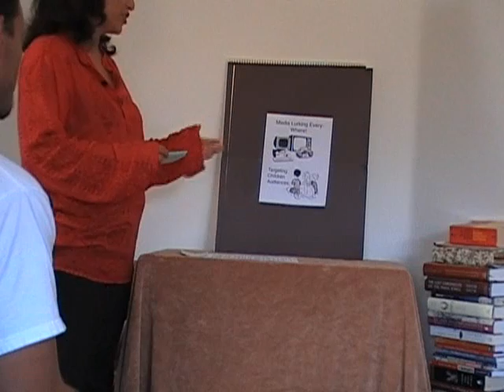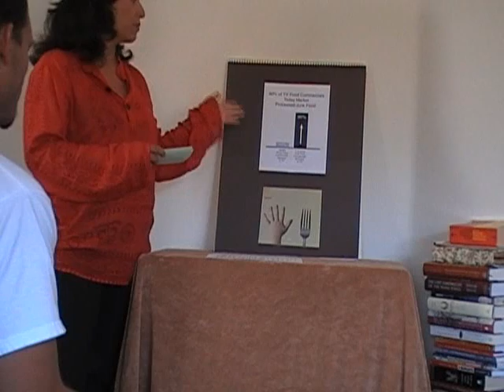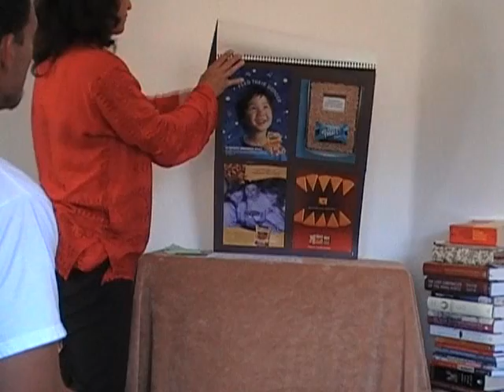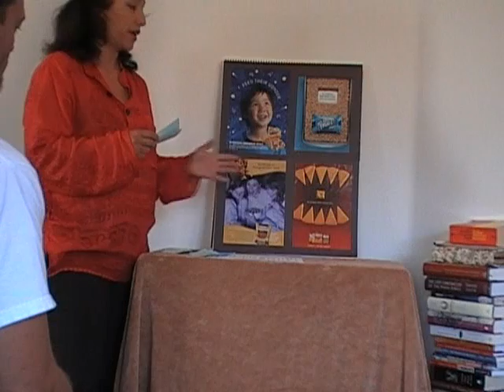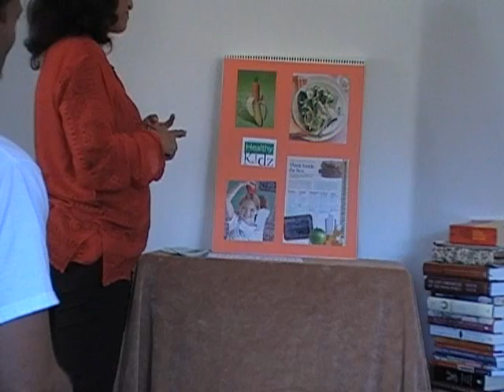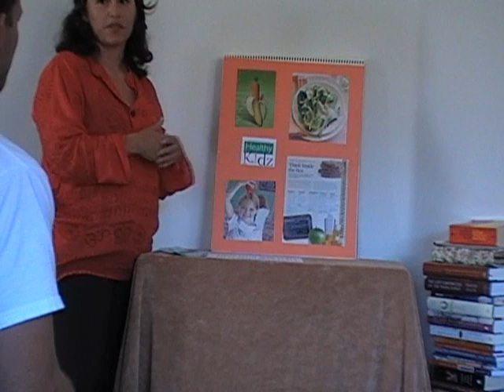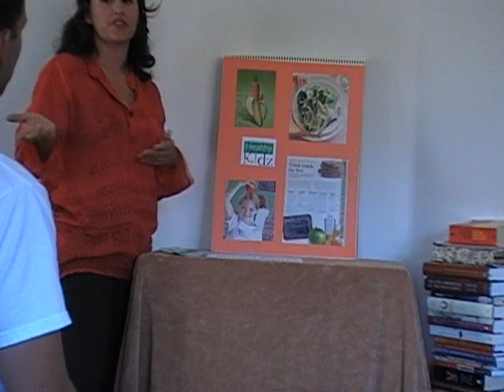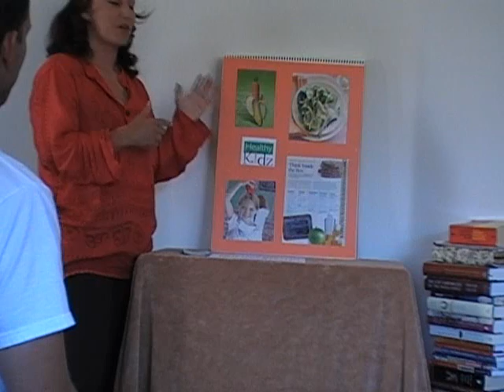WGU LTCA ORAL PRESENTATION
Spramani's presentation